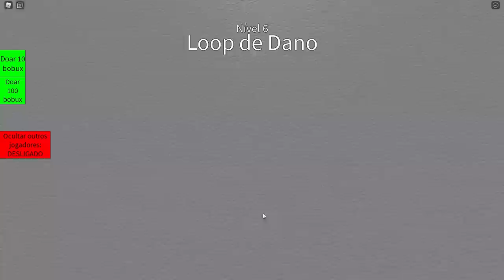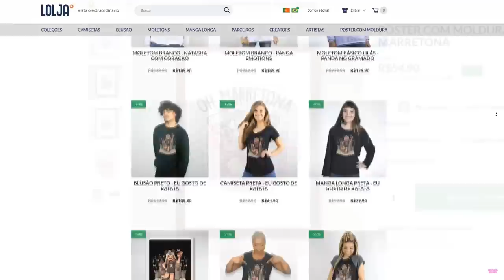Tente MORRER Nesse Jogo... (Roblox)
🐼 Se MORRER Você GANHA! Isso mesmo, no Try To Die (Roblox) o objetivo para passar de cada fase é Morrer! Jogo

NatashaPanda😊